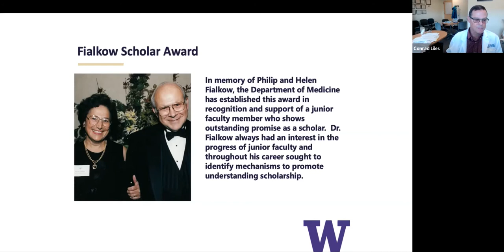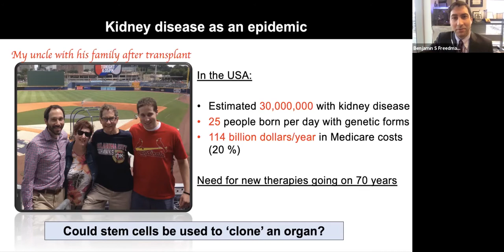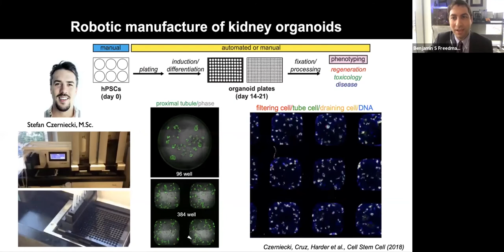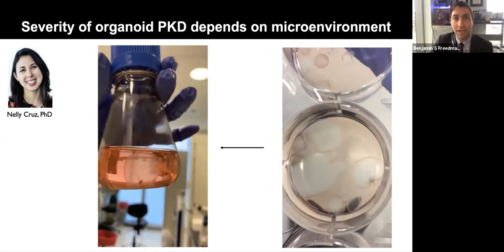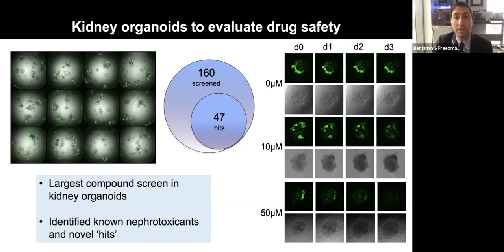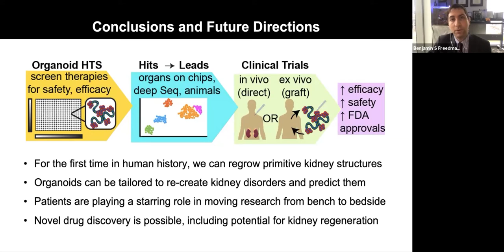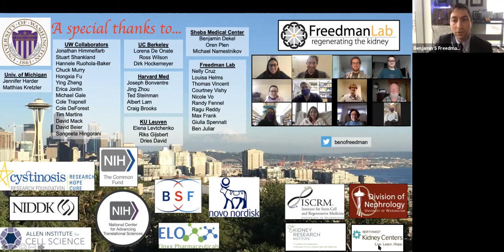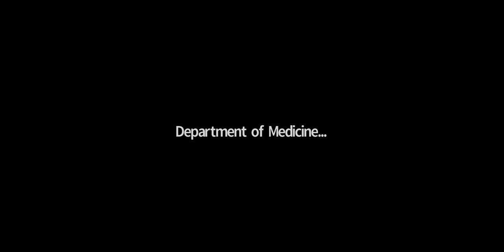Developing Next Generation Renal Therapeutics with Human Kidney Organoids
Department of Medicine Grand Rounds presentation by Dr. Benjamin Freedman, Associate Professor, Division of Nephrology